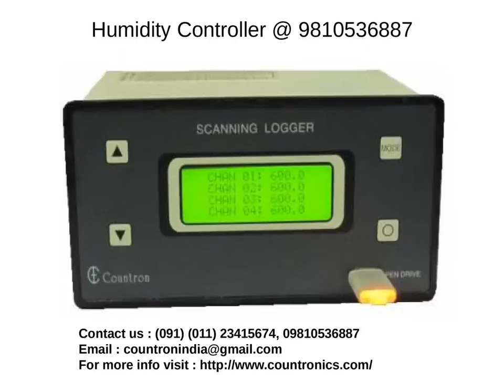HUmidity Meter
Countronics is a reputed manufacturer and supplier of a complete range of process control and measuring instruments as Humidity Meter, Humidity Controller, Digital Counter, Digital Timer, pH Meter, pH Controller for a number of industrial purposes.